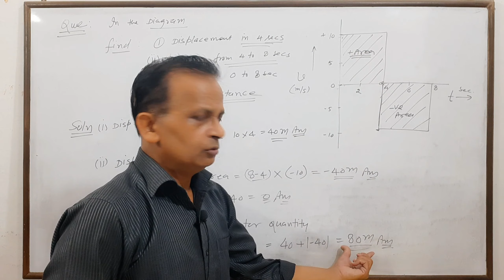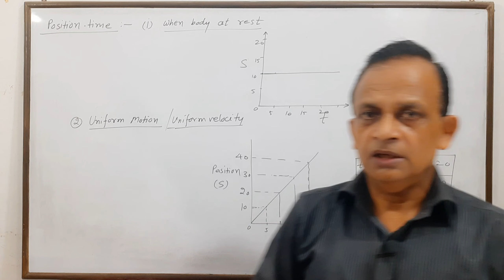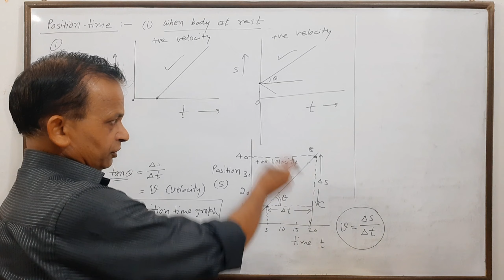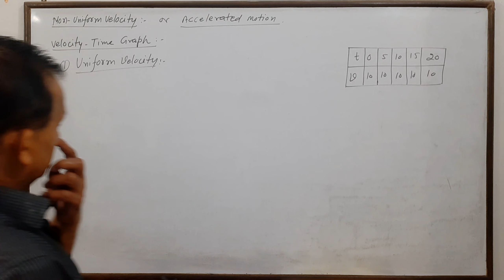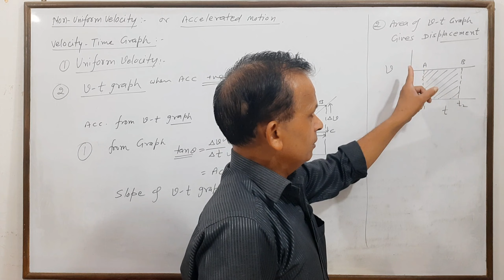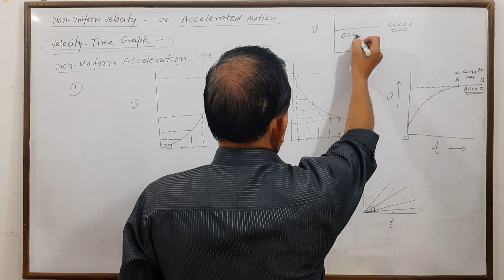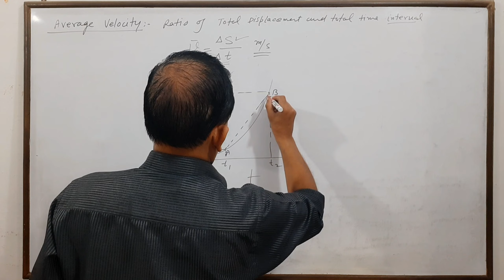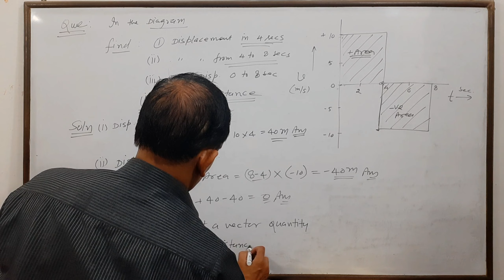KINEMATICS-02 || x-t & v-t Graff || Class 12th || CBSE Physics || Make your notes.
time steps :

Position time Graff (x-t graff) when.
1:00      Body at rest.
6:35      Body in Uniform motion
12:04    Slope of x-t Graff.
25 : 20 Velocity time Graff.
25:25    Uniform motion
29:54    Uniform acceleration
32:46    Slope of velocity time graff
34:11    Area of velocity time Graff
38:36    Non Uniform acceleration.
51:26    Average velocity by v-t graff
53:32    Instantaneous velocity
56:10    An important numerical.